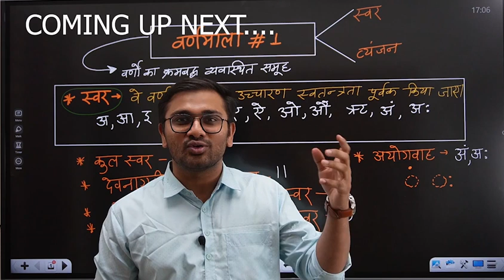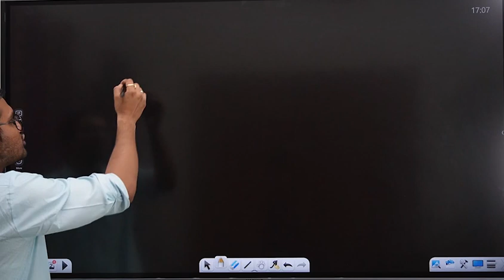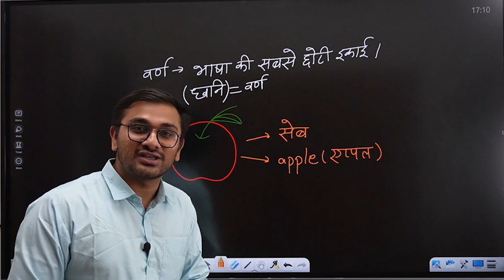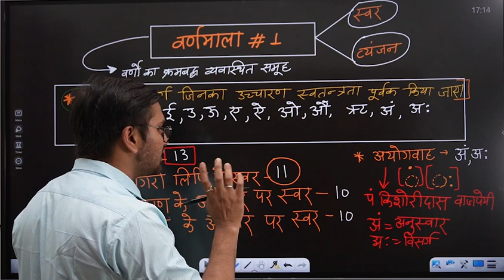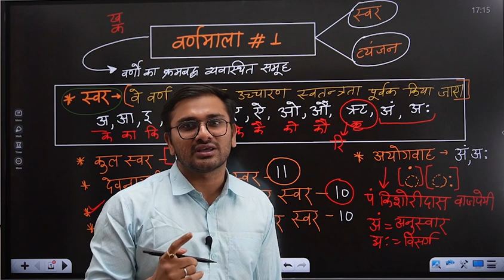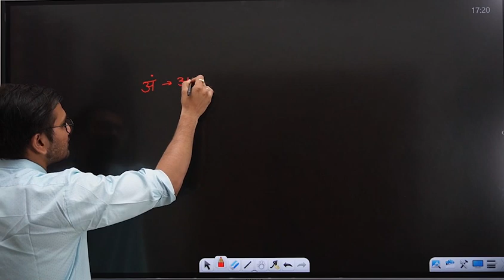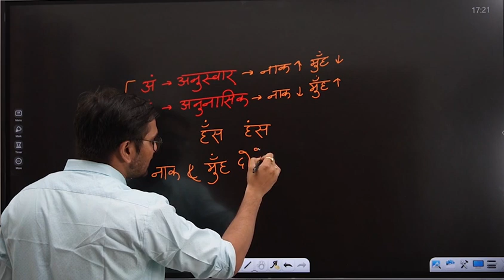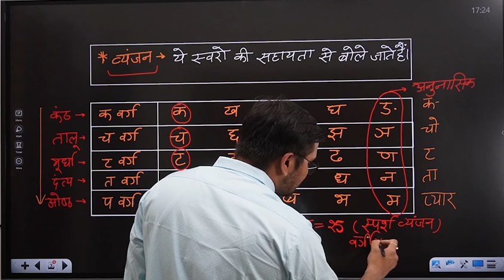Varnamala Part 1|| हिंदी वर्णमाला ट्रिक || Hindi Varnmala Best Tricks || By Nishant Tyagi Sir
hindi varnamala
varnmala in hindi
hindi ke swar
hindi ke vynjan
hindi varnmala trick